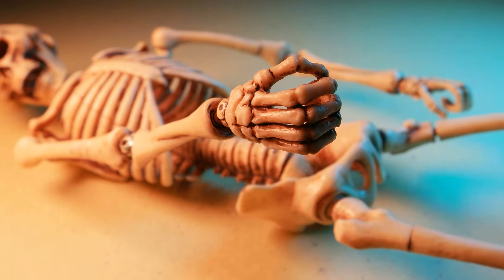17 Años | Juan Corazon | Morena Vision [ Reflexiones]